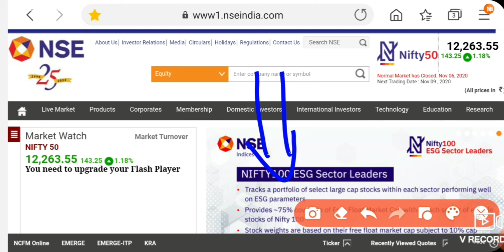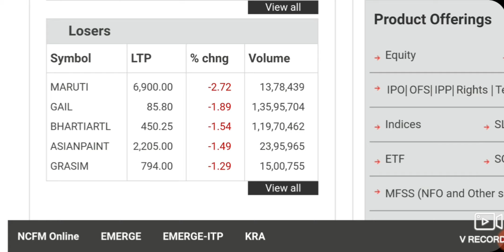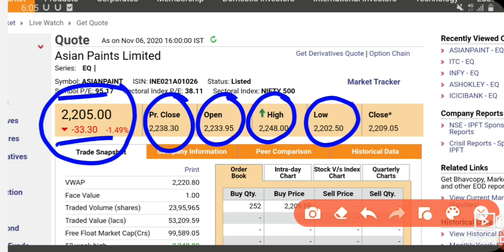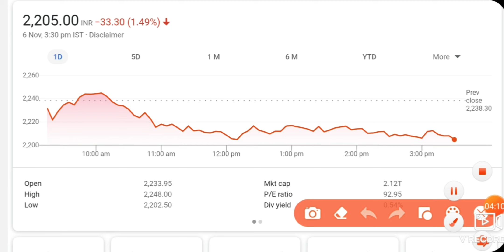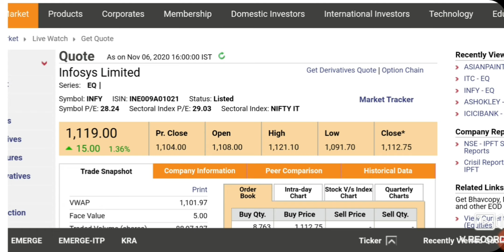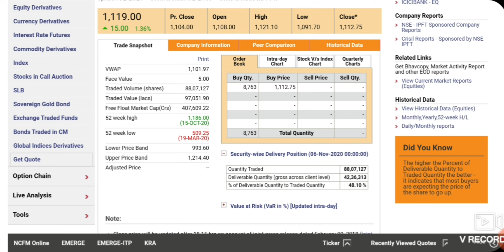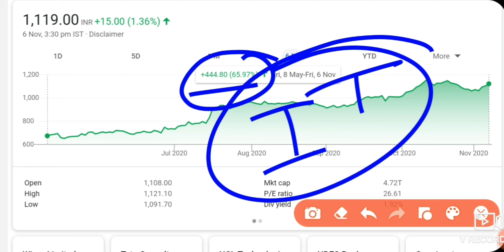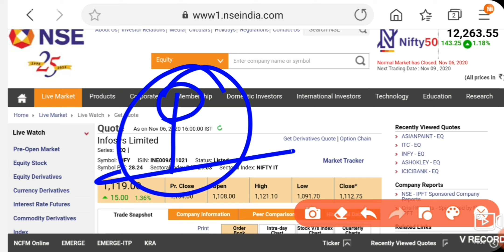Best Intraday trading Stock For 09 November 20 INTRADAY STOCK FOR MONDAY intraday stock for Tomorrow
Hello Dosto

intraday trading stock tips daliy profit book karo link